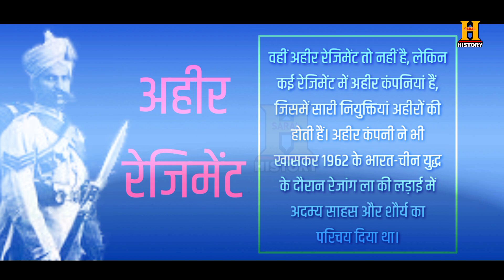सेना में दलित (Chamar Regiment) रेजिमेंट थी उसे हटा क्यों दिया | History of Chamar Regiment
🔴 अंग्रेजों के समय में जाति और समुदायों के नाम पर बनी तमाम रेजिमेंट भारतीय सेना में अभी भी मौजूद हैं। लेकिन चमार रेजिमेंट को भंग कर दिया गया था। चमार रेजिमेंट भारतीय सेना में थी और उसका गौरवशाली इतिहास रहा है। वहीं अहीर रेजिमेंट तो नहीं है, लेकिन कई रेजिमेंट में अहीर कंपनियां हैं, जिसमें सारी नियुक्तियां अहीरों की होती हैं। अहीर कंपनी ने भी खासकर 1962 के भारत-चीन युद्ध के दौरान रेजांग ला की लड़ाई में अदम्य साहस और शौर्य का परिचय दिया था।
🔴 चमार रेजिमेंट के इतिहास को देखें तो एक मार्च 1943 को मेरठ छावनी में ये रेजिमेंट स्थापित की गई। इससे पहले एक साल तक यह सेकेंड पंजाब रेजिमेंट की 27वीं बटालियन के रूप में ट्रायल के तौर पर थी। 27वीं बटालियन में चमार जाति के जवानं की ट्रेनिंग और शारीरिक क्षमताओं में खुद को साबित कर दिया, तब विधिवत तौर पर स्वतंत्र तौर से चमार रेजिमेंट की स्थापना की गई।
🔴 चमार रेजिमेंट तत्कालिक ब्रिटिश सरकार की उस नीति के तहत स्थापित की गई थी कि जिन समुदायों की सेना में कभी हिस्सेदारी नहीं रही, उन्हें भी सेना में शामिल किया जाए। इस रेजिमेंट के गठन के कुछ ही दिनों में दूसरा विश्वयुद्ध तेज हो गया, उसका असर एशिया तक पहुंच गया और चमार रेजिमेंट को इसमें उतार दिया गया।
🔴 उस समय दलितों की तीन रेजिमेंट ब्रिटिश इंडियन आर्मी में थीं- महार रेजिमेंट, मजहबी और रामदसिया रेजिमेंट और चमार रेजिमेंट. दूसरे विश्व युद्ध में तीनो रेजिमेंट ने हिस्सा लिया।
चमार रेजिमेंट की फर्स्ट बटालियन को सबसे पहले गुवाहाटी भेजा गया। असम के बाद इस बटालियन को कोहिमा, इंफाल और बर्मा (वर्तमान म्यांमार) की लड़ाइयों में तैनात किया गया। दूसरे विश्व युद्ध में इसके कुल 42 जवान शहीद हुए. इन जवानों के नाम दिल्ली, इंफाल, कोहिमा, रंगून आदि के युद्ध स्मारकों में दर्ज हैं। चमार रेजिमेंट के सात जवानों को विभिन्न वीरता पुरस्कारों से सम्मानित किया गया। यही नहीं, इस रेजिमेंट की फर्स्ट बटालियन को बैटल ऑनर ऑफ कोहिमा अवार्ड भी दिया गया।
🔴 दूसरे विश्व युद्ध के बाद महार रेजिमेंट को तो बनाए रखा गया, वहीं मजहबी एंड रामदसिया रेजिमेंट का नाम बदलकर सिख लाइट इनफेंट्री कर दिया गया। लेकिन चमार रेजिमेंट को 1946 में भंग कर दिया गया। इस रेजिमेंट को भंग करने का विरोध हुआ और इसे फिर से बहाल करने के लिए आंदोलन शुरू हो गया।  रेजिमेंटल दफेदार जोगीराम जी के नेतृत्व में इसके 46 जवानों ने विद्रोह कर दिया और इसे बहाल करने के लिए आंदोलन करने के कारण उन्हें जेल की सजा भी हुई।

👉 All the regiments in the name of caste and communities in the British era are still present in the Indian Army.  But the Chamar Regiment was disbanded.  The Chamar Regiment was in the Indian Army and has a glorious history.  At the same time there is not a Ahir Regiment, but there are Ahir companies in many regiments, in which all the appointments are of Ahirs.  The Ahir Company also showed indomitable courage and bravery in the Battle of Rejang La, especially during the 1962 Indo-China War.
 👉 Looking at the history of the Chamar Regiment, this regiment was established in Meerut Cantonment on March 1, 1943.  Earlier for a year, this second was on trial as the 27th battalion of the Punjab Regiment.  The 27th Battalion proved itself in the training and physical capabilities of the Chamar caste personnel, when the Chamars Regiment was duly independently established.
👉 The Chamar Regiment was established under the policy of the then British Government that the communities which never had a stake in the army should also be included in the army.  Within a few days of the formation of this regiment, the Second World War intensified, its impact reached Asia and the Chamar Regiment was disbanded.
👉 At that time, three regiments of Dalits were in the British Indian Army - Mahar Regiment, Mazhabi and Ramadasia Regiment and Chamar Regiment.  All three regiments took part in the second world war.
👉 The First Battalion of the Chamar Regiment was first sent to Guwahati.  After Assam, this battalion was deployed in the battles of Kohima, Imphal and Burma (present-day Myanmar).  In the Second World War, a total of 42 soldiers were martyred.  The names of these jawans are recorded in the war memorials of Delhi, Imphal, Kohima, Rangoon etc.  Seven soldiers of the Chamar Regiment were honored with various gallantry awards.  Not only this, the Battle Honor of Kohima Award was also given to the First Battalion of this regiment.
👉 Mahar Regiment was retained after the Second World War, while the Mazhabi and Ramadasia Regiment was renamed as Sikh Light Infantry.  But the Chamar Regiment was disbanded in 1946.  There was opposition to the dissolution of this regiment and a movement to restore it began.  46 of its jawans led by Regimental Jafiram ji revolted and were sentenced to prison as they agitated to restore it.

कृपया ध्यान दें : वीडियो के माध्यम से किसी भी जाति या व्यक्ति विशेष को ठेस पहुंचाने का हमारा कोई उद्देश्य नही है। वीडियो में उपलब्ध जानकारी इंटरनेट पर उपलब्ध जानकारी के आधार पर बताई गई है।